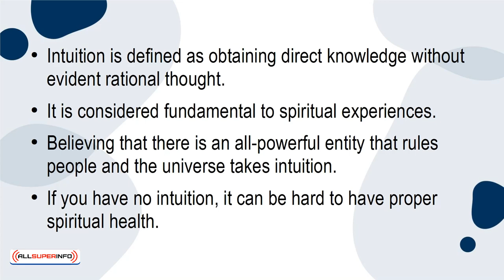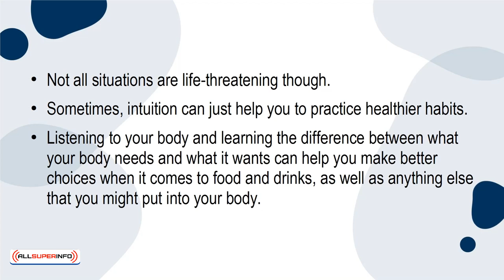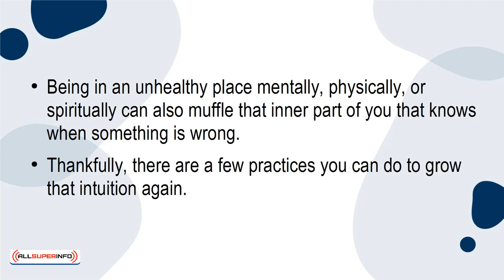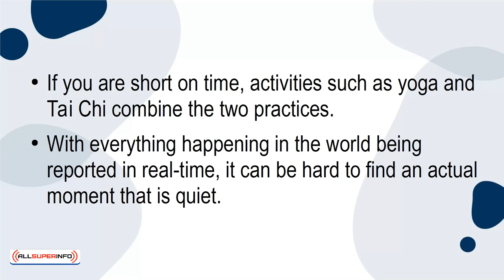06 Intuition is Key to Being Whole